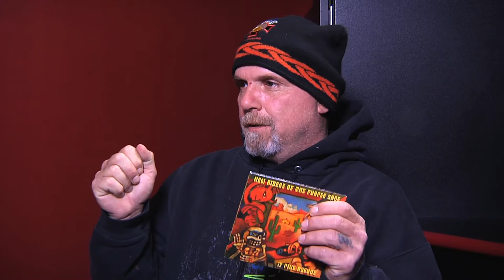Johnny Markowski of NRPS Interview on Don Odell's "Legends w/Holly Harris